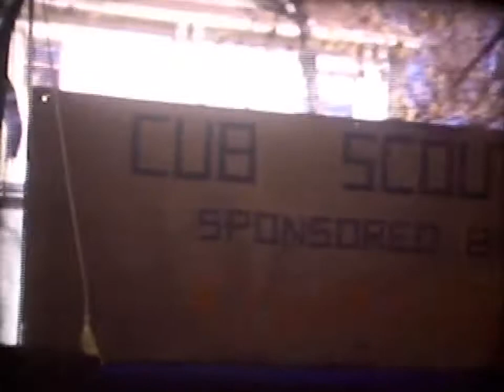NI Homecoming Parade Ellendale ND 1950s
North Dakota Normal Industrial College Homecoming Parade.   Ellendale North Dakota.  Filmed by Ray Nelson.